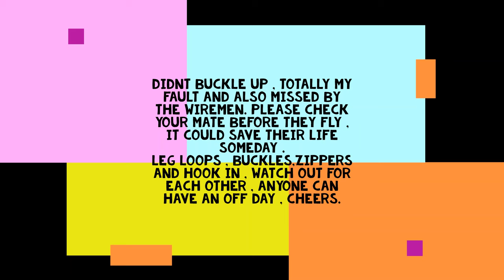HANG GLIDING , FORGOT TO BUCKLE UP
DIDNT DO TWO OF MY SIDE BUCKLES UP TODAY , DONT KNOW WHY  AS I USUALLY CHECK EVERYTHING THREE TIMES, WAS ALSO MISSED BY TWO PEOPLE HELPING WITH LAUNCH , IM VERY LUCKY AS THE LEGLOOP SYSTEM ON THIS HARNESS RELYS ON THE ZIPPER AND BUCKLES BEING SECURED .GREAT DAY OTHERWISE THOUGH HAHAHAHA . MORAL TO THE STORY , CHECK YOURSELF AND CHECK YOUR MATE AS HE COULD BE HAVING A BAD DAY